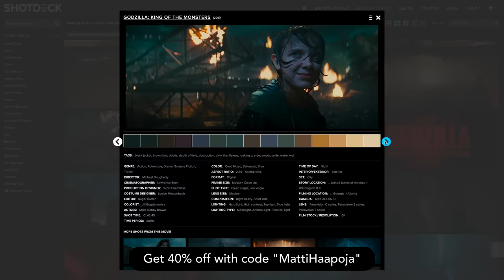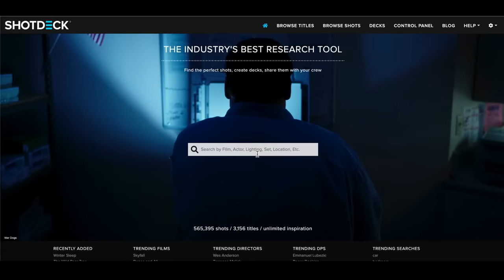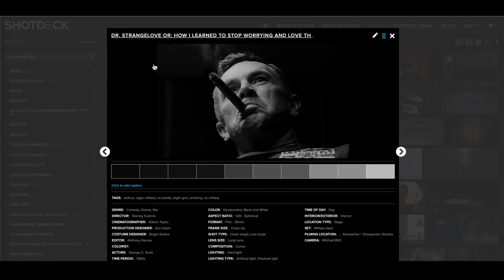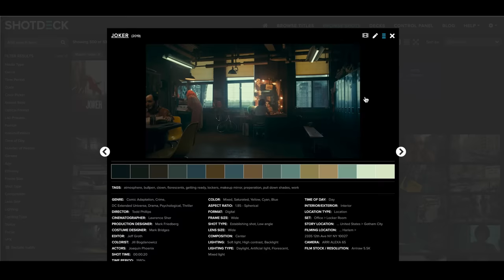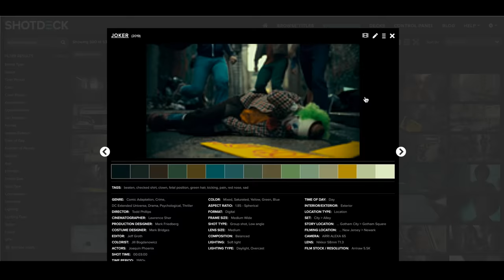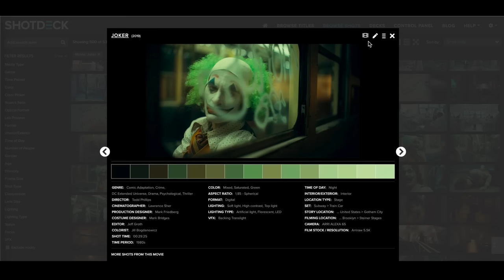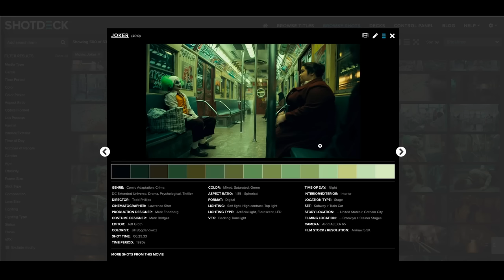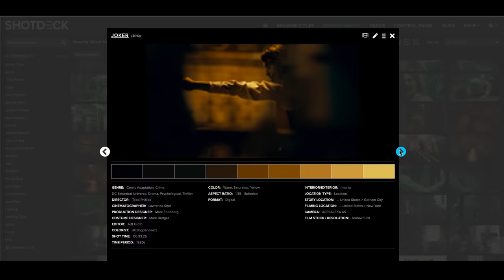How Lawrence Sher Filmed JOKER // Behind the Scenes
Suite 276
12-16715 Yonge St
Newmarket, Ontario, Canada
L3X 1X4